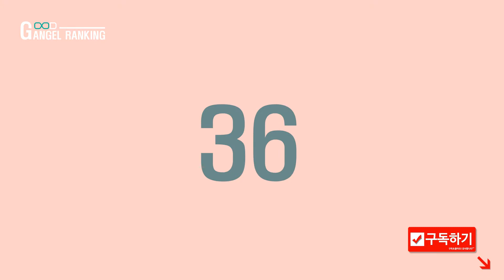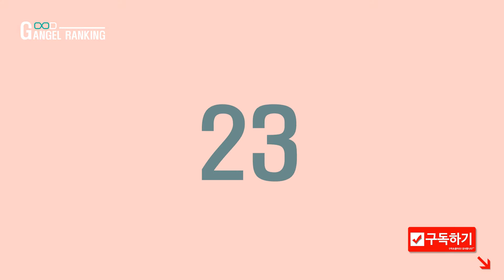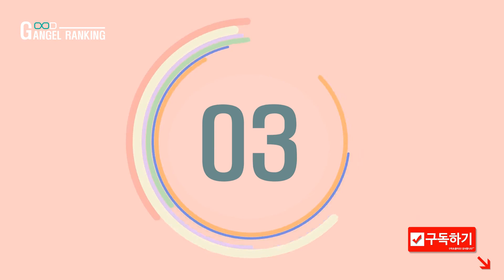[굿엔젤랭킹 6월] 여성배우 인기순위 TOP50 WOMAN ACTOR RANKING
굿엔젤랭킹 2019년 6월 여성배우 인기순위
TOP50 WOMAN ACTOR POPULARITY RANKING
누구나 인기투표에 참여 할 수 있습니다.
✔️ 굿엔젤랭킹, 인기투표 순위를 통한 트랜드의 기준을 알려드립니다.
✔️ 인기투표에 참여하시면 매월 100명에게 음료권을 추첨을 통해 제공합니다.
✔️ 아랭링크에 방문하셔서 인기투표 참여해보세요

1위 박민영 / 2위 박신혜 / 3위 김유정